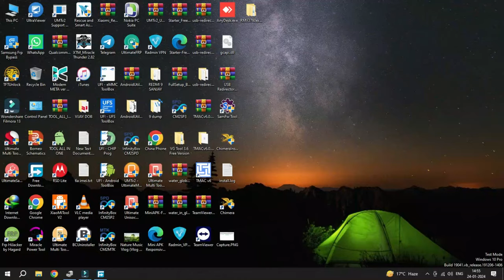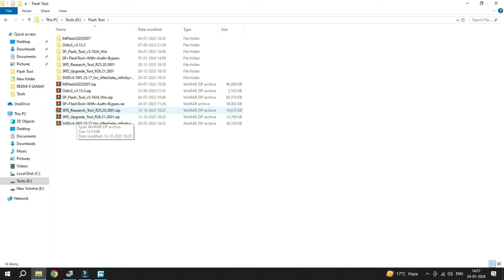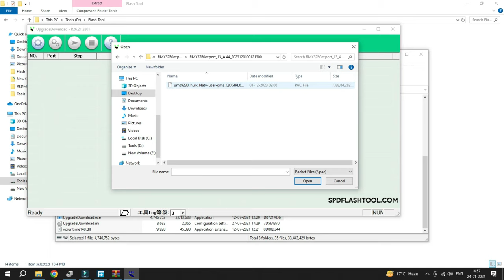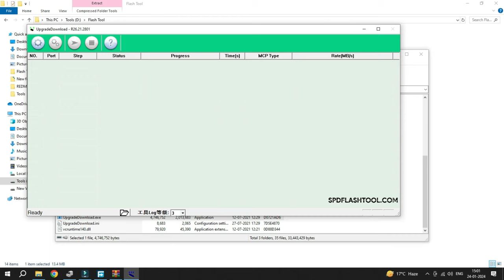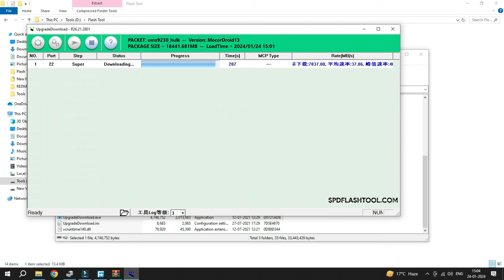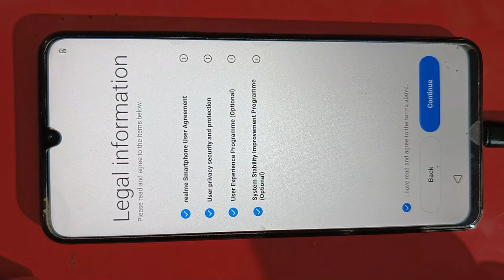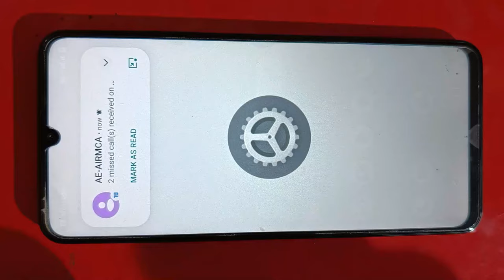Realme C53 Your Device Is Corrupted After Unlock UMT/ Realme C53 Full Flashing Best Methord Umt Fiel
Ak Mobile Care में आप का हार्दिक सवागत है हम कोशिश करते है आप को कुछ नया सिखाने को अगर आप को कुछ भी मेरे इस चैनल से सिखने को मिला है तो ये मेरा सौभाग्य है